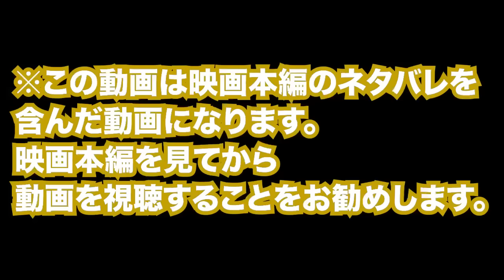【ネタバレあり】映画『仮面ライダーガッチャード ザ・フューチャー・デイブレイク』撮影の裏側を公開②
映画 『仮面ライダーガッチャード　ザ・フューチャー・デイブレイク』大ヒット上映中！

本島純政　松本麗世　藤林泰也　安倍 乙　富園力也　熊木陸斗　福田沙紀　加部亜門
小島よしお　/　石丸幹二　/　DAIGO

原作：石ノ森章太郎　脚本：長谷川圭一
監督：田﨑竜太

ⓒ2024 映画「ガッチャード・ブンブンジャー」製作委員会

【ジサリスグッズ・井上正大グッズの販売】

【井上正大のボイスを収録したボイスが発売！】
↓購入はこちらから↓